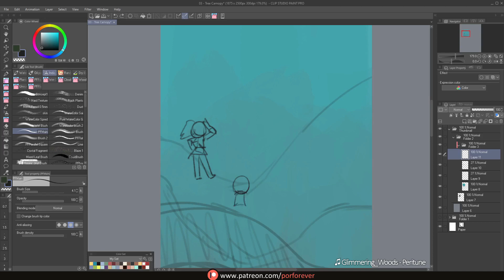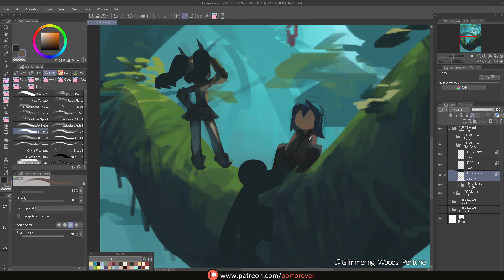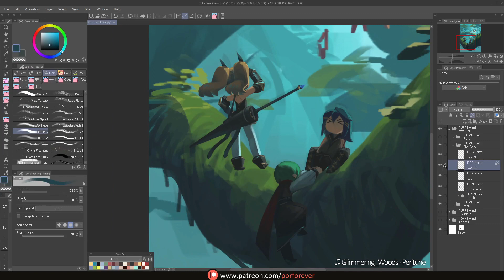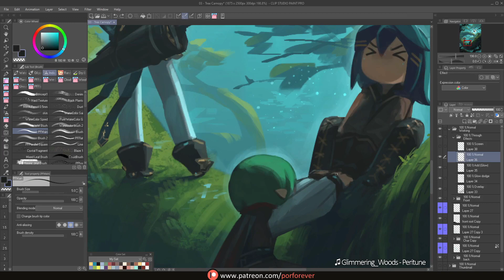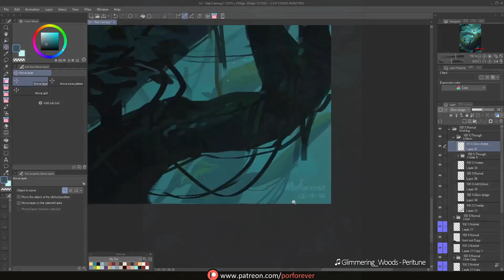Painting Process - Twisted Trees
Actual working time: 5 hours and 9 minutes